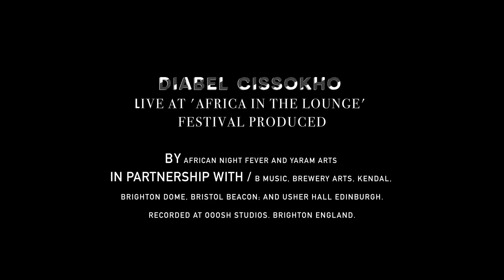Africa in the Lounge: GORE